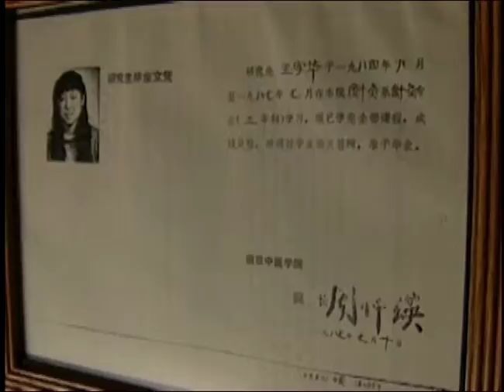Beyond Medicine | Episode 6 | Part 1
Having a good day? We want to make sure you have a wonderful one! Sound off in the comments on what you'd like to see next.